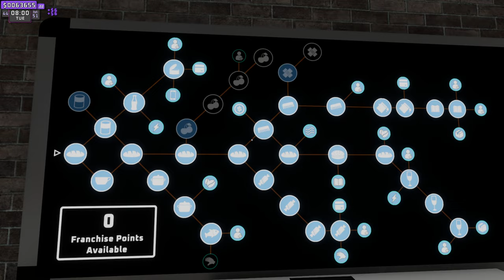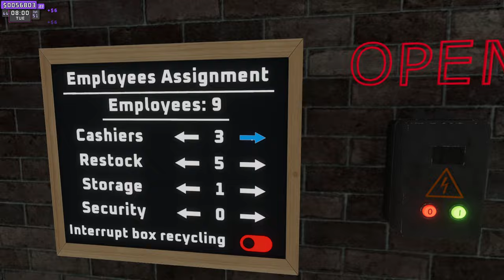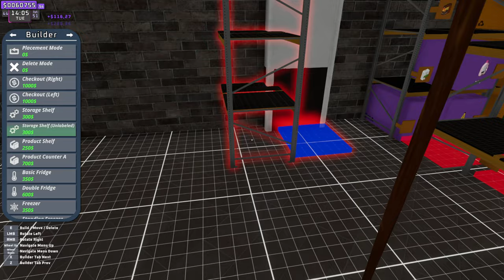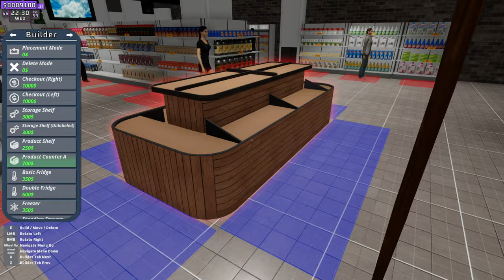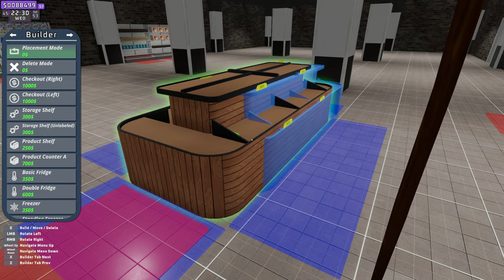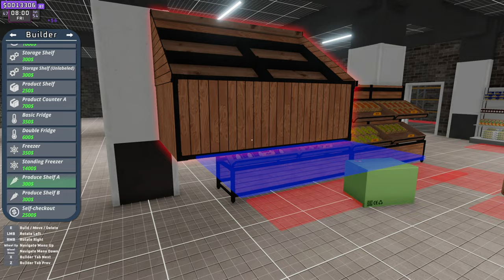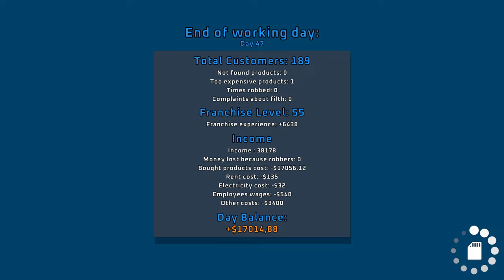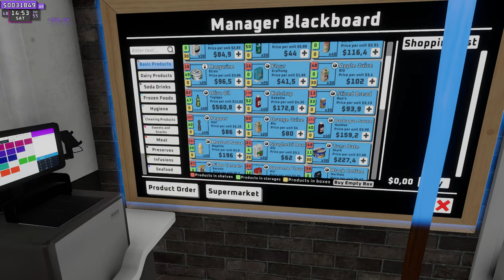Supermarket Together #8 - Central Pricing Machine